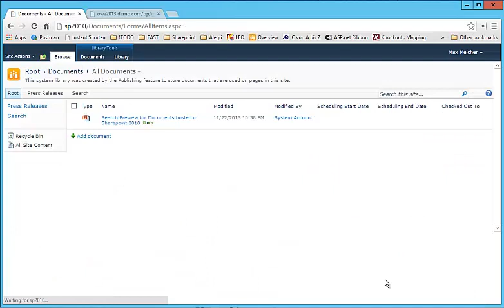SharePoint 2013 Search Preview for Documents hosted in SharePoint 2010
In this short video I demonstrate that its possible to render a preview of documents hosted in SharePoint 2010